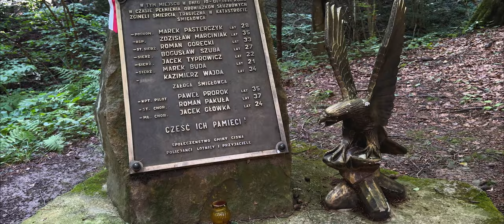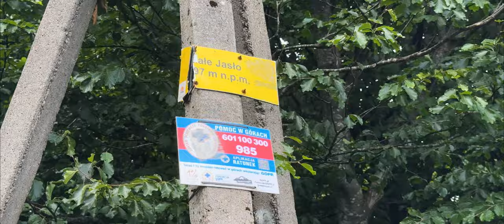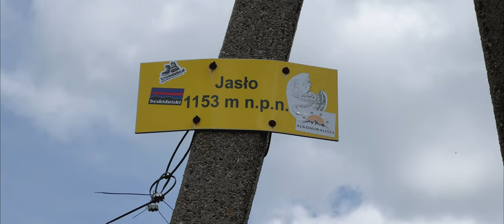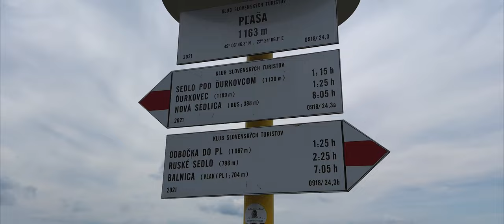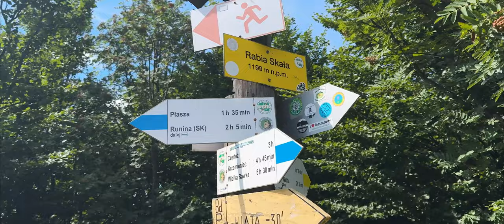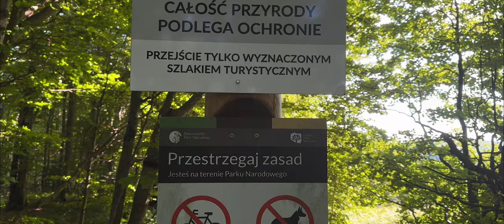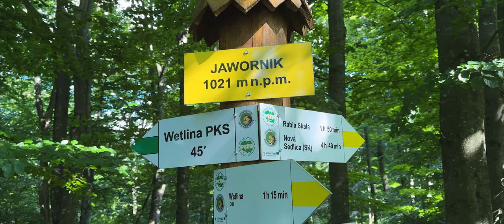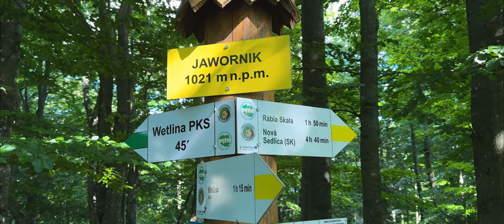Moje bieszczadzkie rozstanie z MTB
Rowerem po bieszczadzkich szlakach – brzmi to pięknie, ale wszyscy, którzy choć raz przemierzali te ścieżki wiedzą, że do najłatwiejszych nie należą. Jednak długie, puste i dzikie bieszczadzkie szlaki zawsze pozostawały dla mnie magiczne bez względu na to czy pokonywałem je na rowerze czy pieszo...

Moja ostatnia bieszczadzka pętla była dla mnie ważna, bo domknęła pewien etap w moim małym rowerowym, turystycznym świecie. Po wielu latach spędzonych na dwóch kołach przyszła pora na zakończenie przygody z rowerem, który prowadził mnie po tylu górskich ścieżkach. Ale żeby pożegnać go z honorami postanowiłem wykręcić na nim ostatnią pętlę właśnie po Bieszczadach. Wystartowałem z Cisnej i dalej Głównym Szlakiem Beskidzkim przez Małe i Duże Jasło dotarłem na Rabią Skałę, by później przez Paportną i Jawornik wrócić do Wetliny i ostatecznie do Cisnej.

O tym czy było warto w tej krótkiej relacji...

Pozdrawiam👋
Rafał